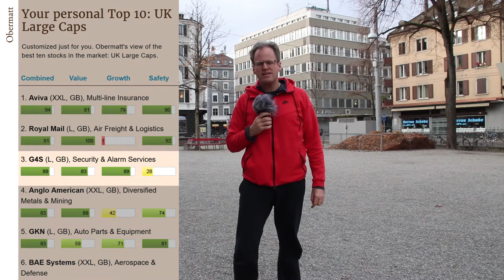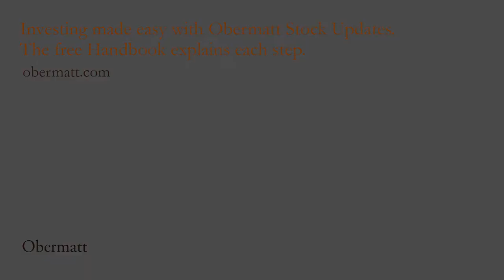Buying Security: G4S - 585 000 good value employees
The Top 10 list for England is - as most stock exchanges - dominated by financial and commodity companies. Not exactly attractive when you worry about our climate. All the more gratifying, I have found G4S, a promising service company: I buy 15 G4S shares on the London Stock Exchange.